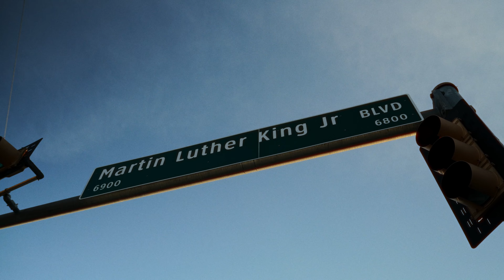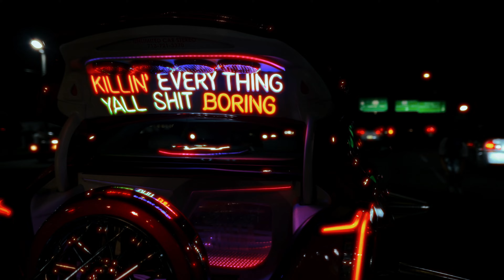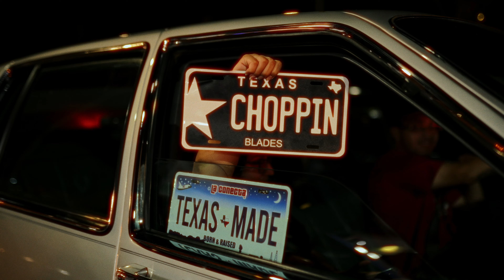Houston Slab | Beat King Back In Houston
Houston Slab | King of the Beat